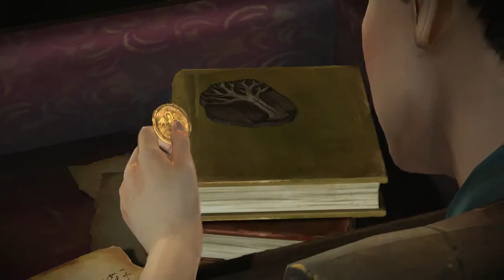Game of Thrones - Episode 1: Part 3 - BOW DOWN TO LORD ETHAN!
Game of Thrones Episode 1 Part 3